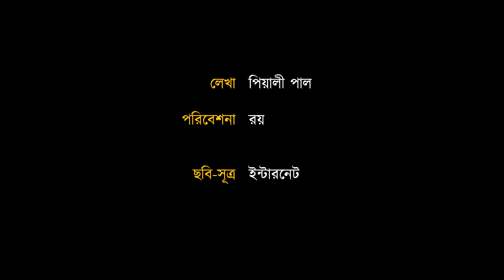The Curious Case of Albert Einstein | সর্বকালের সেরা একজন বিজ্ঞানী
আইনস্টাইন ছিলেন সর্বকালের সেরা বিজ্ঞানীদের মধ্যে একজন। আবার বিতর্কিতও বটে। আনপ্রেডিক্টেবল। নানাদোষে দুষ্ট। স্ত্রী মিলেভা ছিলেন অত্যন্ত মেধাবিনী, ফিজিক্স ও গণিতের নামী ছাত্রী। সহপাঠী আইনস্টাইনকে তিনি সবার অমতে বিয়ে করেছিলেন।
লেখা - পিয়ালী পাল